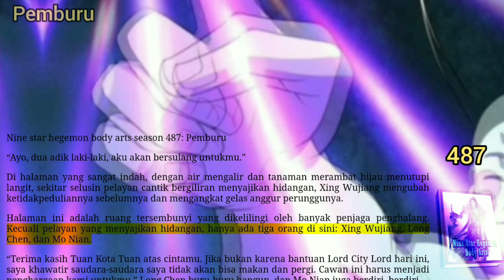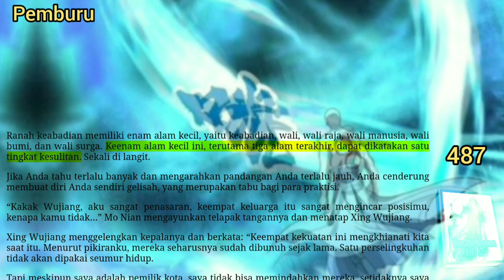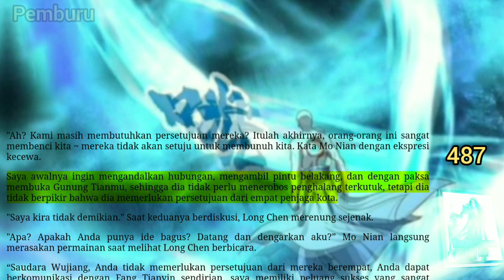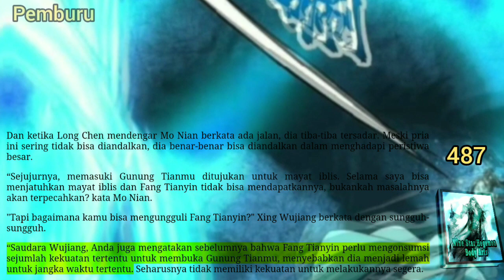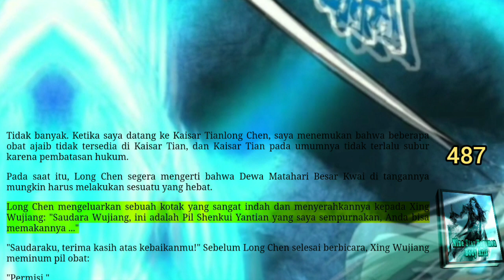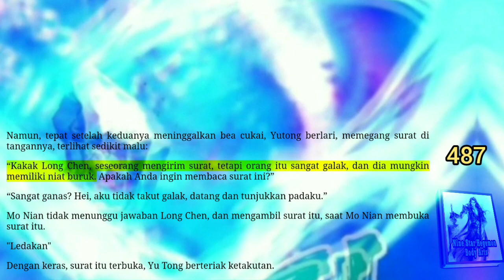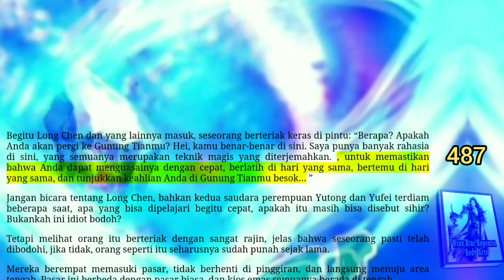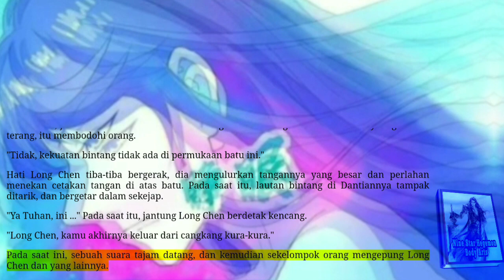Pemburu, NSHBA 487